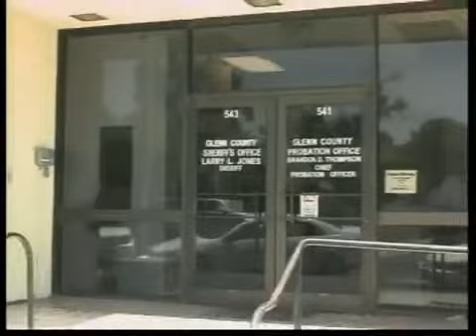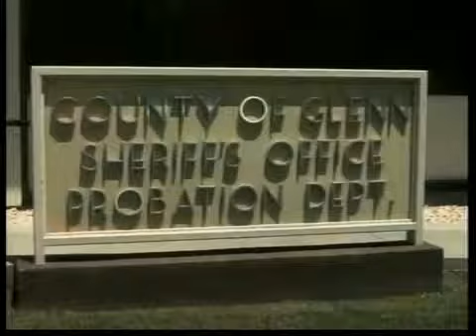Glenn County Cuts June 8, 2011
Glenn County Sheriff's Office Looking at More Cuts